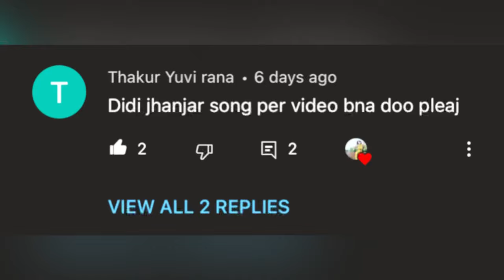Jhanjar | Punjabi Dance | Dance Cover | Seema Rathore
FILMING GEAR 🎥

2nd Tripod